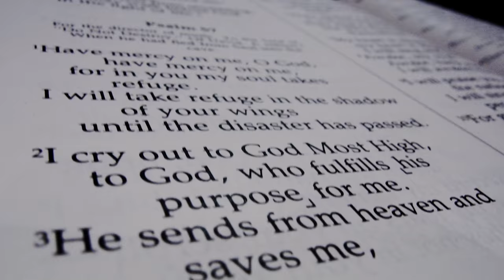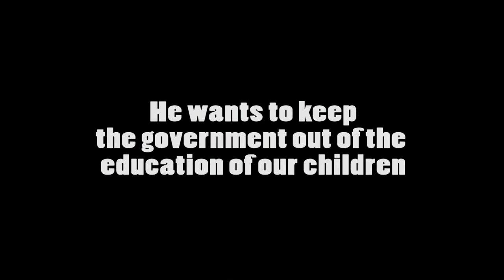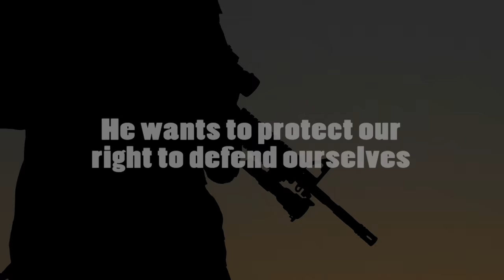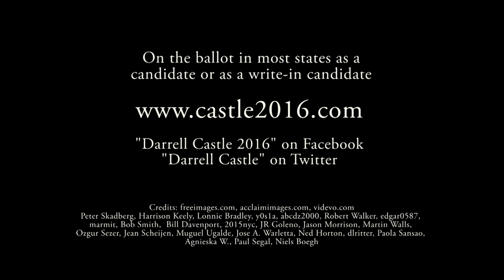Could a man of God get 3 minutes of your time? - Darrell Castle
This is a short introduction video of another conservative presidential candidate: Darrell Castle. And no, he's neither a birther nor a truther, so please read on. If you were a supporter of Ted Cruz, Marco Rubio or Ron/Rand Paul, you'll probably like Darrell Castle. It may not look like he's got a chance to win the election, but if he manages to split the vote enough to deny anyone else the majority of electoral votes and come in third, the House of Representative will get the chance to make him our next president, so get the word out! If you're interested in learning more about Darrell Castle, please visit his or join one of several Facebook groups and ask your questions. There are many of us all over the country who would like to have a good, christian man in the White House again.

NOTE: The moderator mentioned that Darrell Castle is a "retired" US Marine Officer. Darrell Castle was a Marine for 4 years and served in Vietnam for 13 months. He did however not "retire" from the military (which you can only do after 20 years of service)